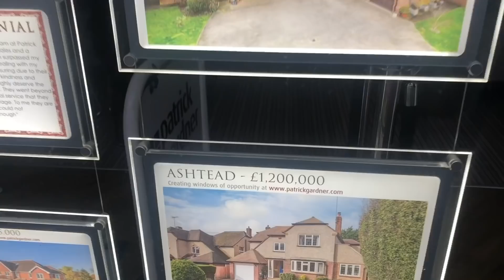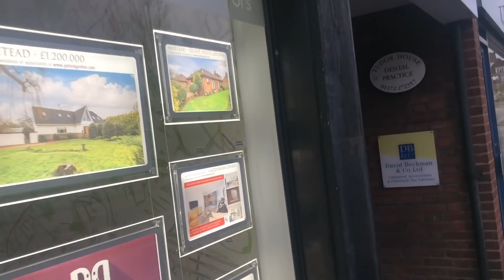Horse wont stand still for its owner to mount!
Horse wont stand still for its owner to mount! There’s already been one accident trying to mount ! This Horse wont stand still for its owner! here i work with a beautiful big horse that will never stand still for a rider to mount! watch how i work to change things and make 'our idea' the horse's idea.
I have made a store with all the horse equipment i use and recommend heres the link to it for anyone interested thank you